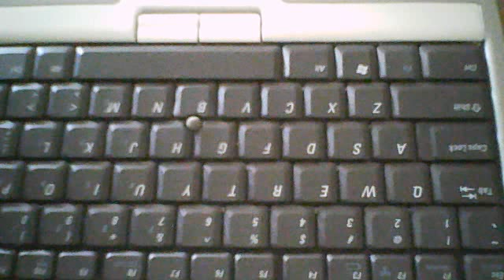Who is Jesus Christ really? The Lord's Day Part 3 - Revelations Now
Sorry i had to keep turning down the focus of the web cam  - people kept passing by ...
 Powerful! Sabbath Day- 7th Day Honors the Creator of Creation God... satan hates that because he cant do that  and the Sabbath commemorates Creation - Majesty & Power of God.
The Sabbath was made for man  not man for the Sabbath.
It's not  just Seven Day Adventists thing ~
IT'S EVERY ONE'S THING WHO ARE BELIEVING THE WORD OF GOD THE HOLY BIBLE.